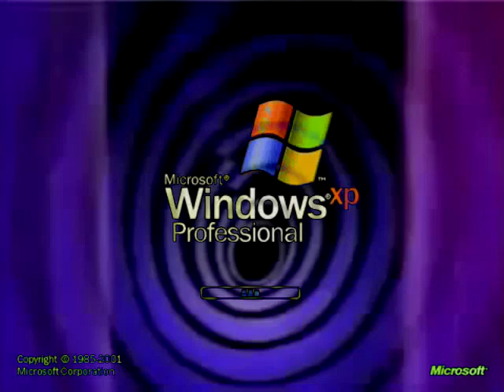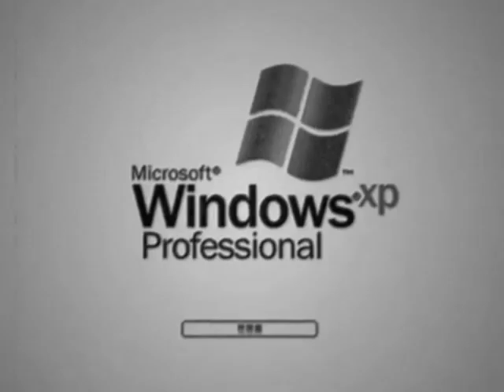Preview 2e (Windows XP Startup Version) Effects